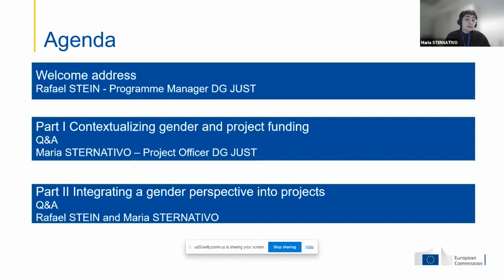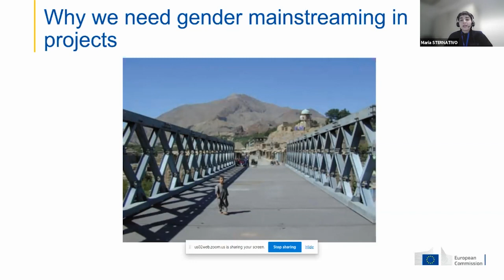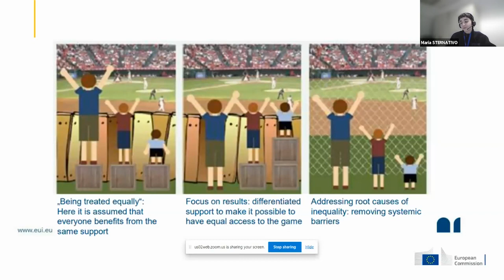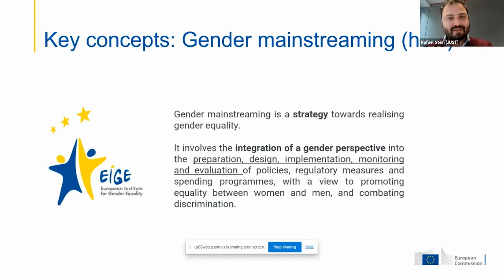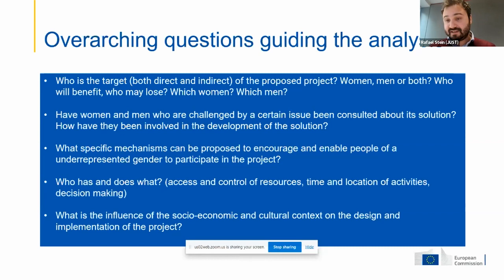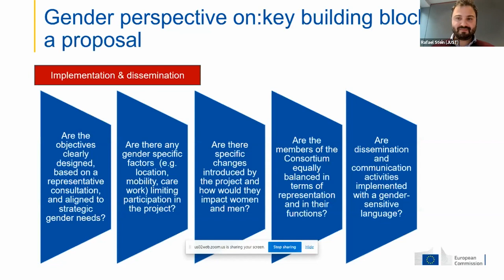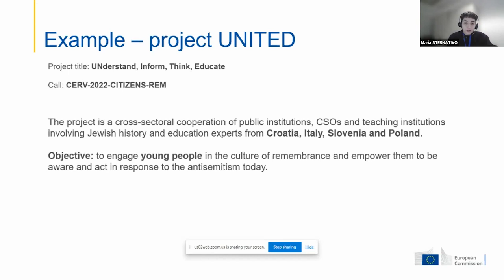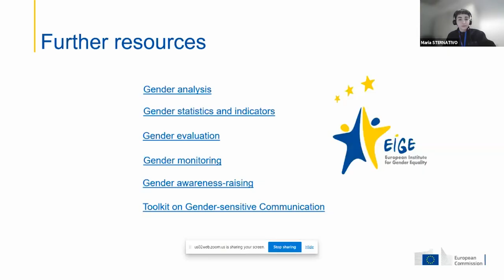DG Justice funding – workshop on Gender mainstreaming in project proposals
Gender analysis, gender mainstreaming, gender equality.

Gender equality and gender mainstreaming is an integral part of DG Justice’s funding.

The video is a recording of a workshop that was organised in cooperation with the Slovenian National Contact Point of the CERV programme.  It explains some key concepts, why considering gender when drafting proposals is important and how to effectively mainstream your next proposal.

Throughout the workshop, DG Justice colleagues outline practical examples of gender mainstreaming proposals, break down the process of gender mainstreaming in different steps and answer application related questions from the audience.

After watching the video, you should have a better understanding of what gender mainstreaming in funding means, and how to integrate a gender perspective into your next proposal.